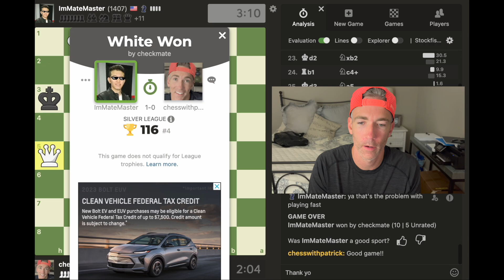Subscriber Game 4: ImMateMaster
Thank you Ali!!